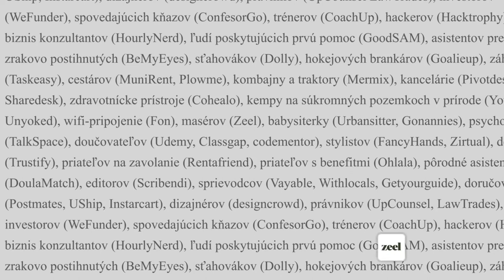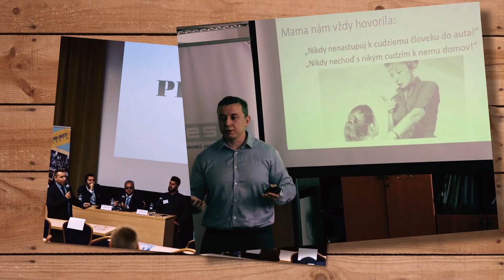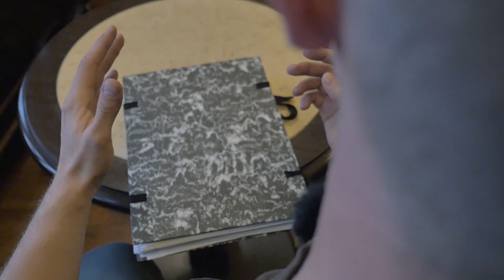INESS vydáva novú knihu: Pokrok bez povolenia!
Po štyroch rokoch od vydania bestselleru Zlé peniaze prichádza nová kniha Pokrok bez povolenia: Ako zdieľaná ekonomika, crowdfunding a kryptomeny zmenili svet od Róberta Chovanculiaka. Kniha je v skratke o strete digitálnych technológií 21. storočia so svetom kamenných inštitúcií 20. storočia. Ak patríte medzi ľudí, ktorých fascinujú technológie a ich vplyv na spoločnosť, tak ste na správnej adrese.